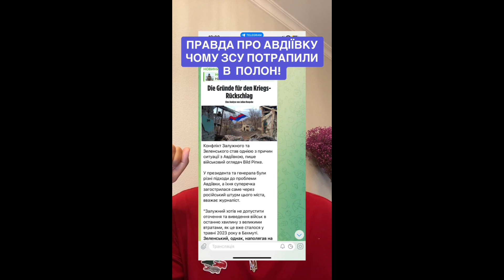Це відео про мобілізацію!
YouTube будь ласка не видаляй відео і канал !

Дисклеймер

УВАГА!
Дане відео може містити в собі сцени насильства і нецензурні вирази.
Інформація не рекомендується до перегляду особам, які не досягли повноліття або зі слабкою психікою.

УВАГА!
Всі персонажі та описувані події є вигаданими.
Будь-який збіг з реальними людьми або подіями, є випадковістю.

Все що є у відео може бути з бігом або придумане авторами цих відео це відео не претендує на істину та правду перевіряйте інформацію і нікому не довіряйте дякую за увагу